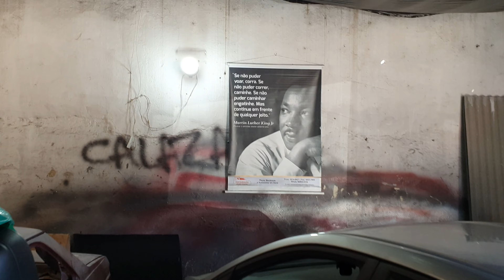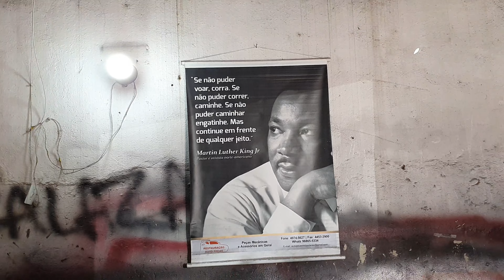Bati o HB 20 com mil km rodado 😱☹☹☹ mas é assim mesmo né vamos em frente